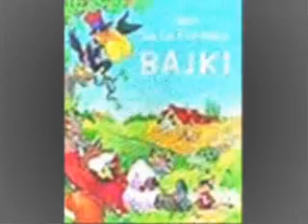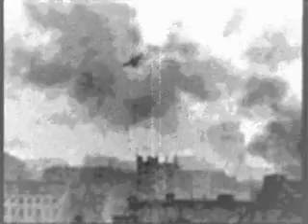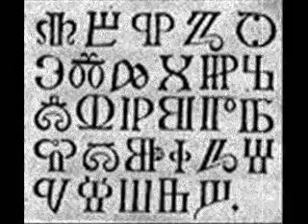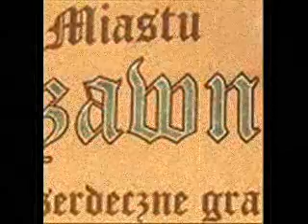Jacek Telus "Mokotów"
"Mokotów"
music, liryc's & performing:
Jacek Telus